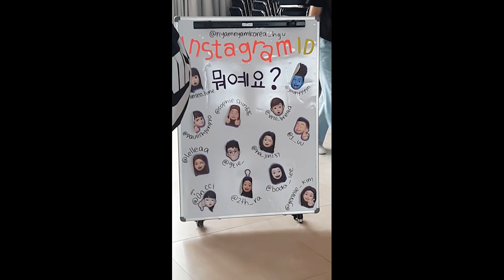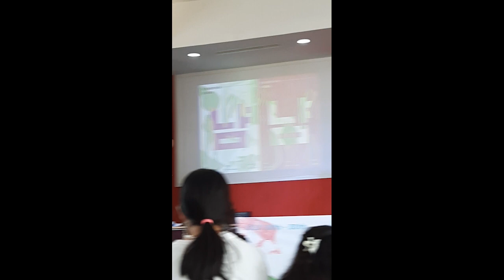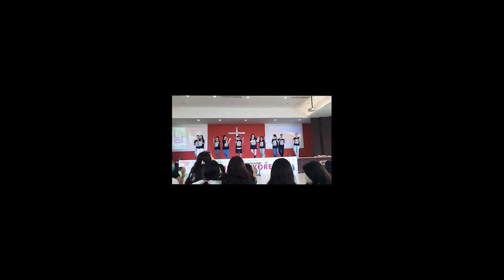Belajar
Belajar tentang KOrea dengan Kakak-kakak Korea